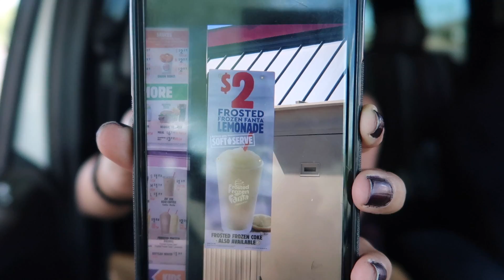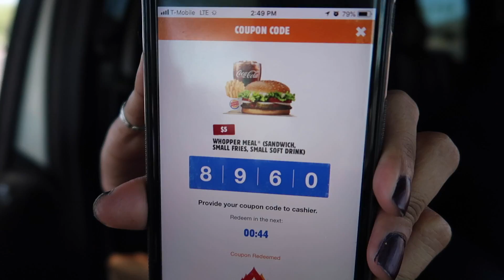Burger King Mukbang [Whopper+Frozen Lemonade]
For Watching
I recorded this on Tuesday lol and now it's Friday but hey it's up.